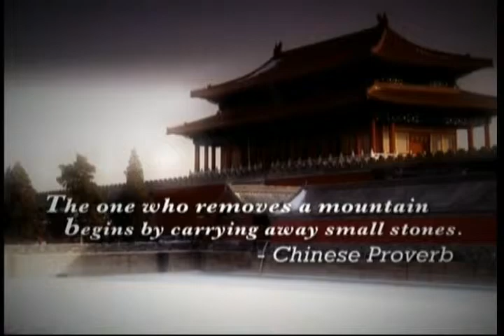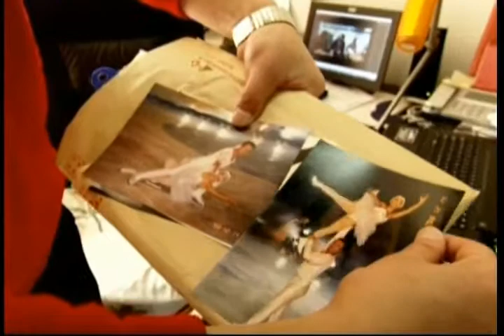Bin Yao's Sacrifices Fluff 2010 Olympics (NBC)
Chinese Pair Skating Team's Coach "Yao Bin"'s Sacrifices NBC Fluff 2010 Vancouver Olympics